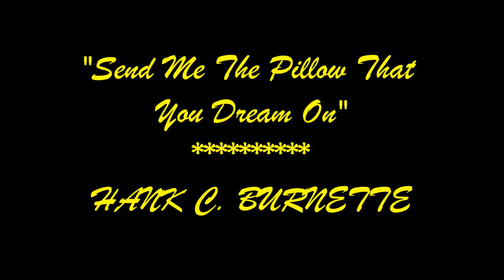Hank C. Burnette - "Send Me The Pillow That You Dream On" (vocal version)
I originally uploaded an instru version of this track on Oct. 17, 2011. However, here's a vocal version from the late '70s (if my memory serves me right) that I recently found on an old cassette. Originally a huge hit for country crooner Hank Locklin in 1957 on RCA. Hope you enjoy (in spite of the uncanny admiration of a one shot repetitive photo, HAHA!!)...
TRIVIA:
Lawrence Hankins Locklin, better known as Hank Locklin, was born on February 15, 1918 in McClellan in the Florida Panhandle.
He grew up working in the cotton fields to supplement his family's low income. He began playing the guitar at the age of nine during his recovery after being seriously injured when hit by a school bus.
His first marriage to Willa Jean Murphy ended in divorce. In 1970 he married Anita Crooks of Brewton, Alabama. He had a son and four daughters, 12 grandchildren, eight great-grandchildren and a few close great nieces and nephews such as Sarah Locklin.
Locklin was one of country music's early honky tonk singers. He first recorded for Royalty, a small label in northeast Texas, but soon moved to Gold Star, then 4 Star Records, a regional country music label, and then Decca, before signing a long contract with the major RCA Victor. He had an estimated 15 million record sales worldwide and his songs were recorded by many other artists, including Willie Nelson, Dolly Parton, Roy Rogers, Dwight Yoakam and Dean Martin. He regularly appeared on the Grand Ole Opry for nearly 50 years, beginning in 1960, making his final appearance in 2007.
He had 70 chart singles, from 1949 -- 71, including six number ones on Billboard's country chart. Locklin's biggest hits included "Send Me The Pillow That You Dream On", "Geisha Girl" and his signature "Please Help Me, I'm Falling", which went to number eight on the Billboard Hot 100 pop music chart. Billboard's 100th anniversary issue listed it as the second most successful country single of the rock and roll era. Other hits for Locklin included "Happy Journey" (1961), "Happy Birthday To Me" (1962) and "The Country Hall Of Fame" (1968). Hank Locklin cut at least 66 sides between 1948 and 1954 for Royalty, Gold Star, 4 Star, and Decca. Of his early 4 Star releases, the most unexpected treats are "Knocking At Your Door," Locklin's theme song in his Texas period, and the heavily Hank Williams-influenced "Born to Ramble." These early sides also included the original version of "Send Me The Pillow That You Dream On", a lot less slick than the 1957 hit version off of RCA. Even at this point, Locklin's music was weighted toward ballads, although he interjected bright dance numbers, still honky-tonk-based but slicker.
In the 1960s he built a ranch house called The Singing L in the field in McClellan where he had picked cotton as a boy. He was later made the honorary mayor of the town.
Locklin had a strong following in Europe, and in Irland—his popularity was such that in 1963 he recorded an album called Irish Songs Country Style. He has a fan club in Langeli, Bjerkreim, Norway. The obituary in The Times described Locklin as "the last remaining link between country music's hillbilly roots and the lusher, modern pop sound of Nashville."
In 2006, he appeared on the PBS special, Country Pop Legends in which he performed "Send Me The Pillow That You Dream On," and "Please Help Me I'm Falling". Until his death at the age of 91 in 2009, he was the oldest living member of the Grand Ole Opry. Hank had recently released his 65th album, By the Grace of God, a collection of gospel songs.
He moved to Brewton, where he remained throughout his later years, and died there, at his house, in the early morning on March 8, 2009.
Several artists, in both pop and country, has covered "Send Me The Pillow That You Dream On" throughout the years, namely The Browns (1960), Johnny Tillotson (1962), Dean Martin (1965) and The Whites (1981), to name but a few. Tillotson is, of course, best known for his #2 hit, "Poetry In Motion", from September, 1960 on Archie Bleyer's Cadence label, his 6th single for the label.
Hope you enjoy my contribution (in spite of...hrm...you know what, haha!)...